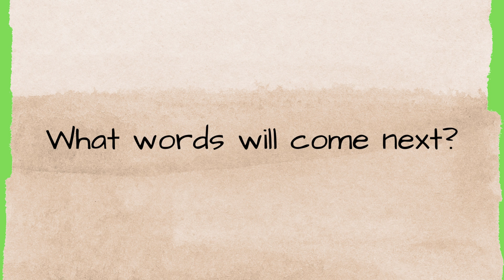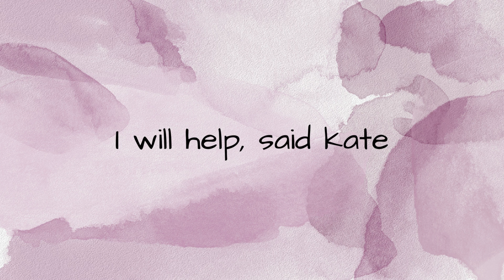The Duck Stuck In a Bog - Music Video - Right to read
Decodable text.. What words will come next? Song Collab Studios presents our Decodable Text Music Videos series to help you sound out words and become super awesome! Just follow along!

SHSM and Co-op high school students translate inspiration into content creation through post production engineering of songs using Soundtrap, and creating eye-catching music videos using Canva.